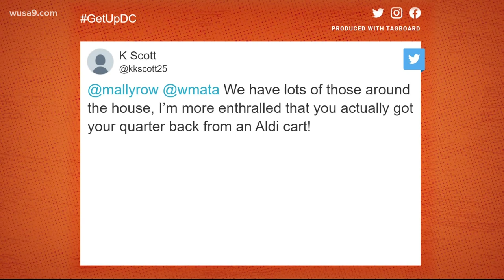Woman finds old Metro token in Aldi shopping cart | It's A DC Thing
WMATA says the token is still valid